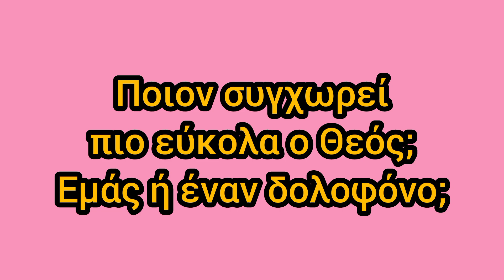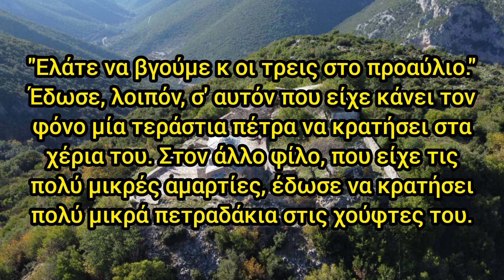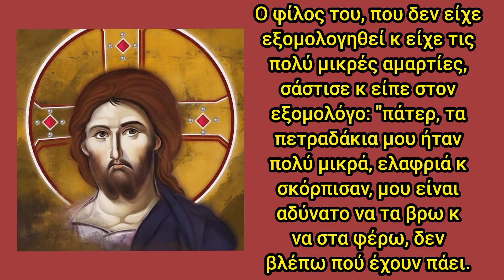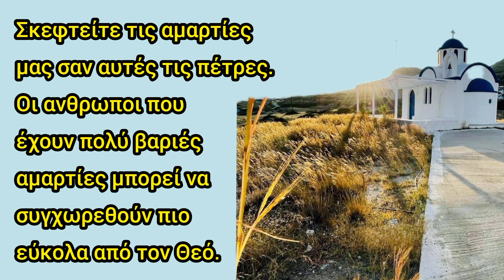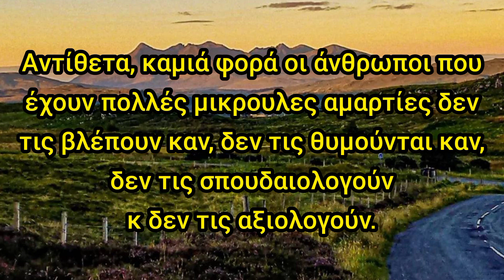🎀 Η εξομολόγηση ενός φονιά... 🎀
🎀 Μπορεί ο Θεός να συγχωρήσει έναν δολοφόνο; 🎀

     🌹Αν σου άρεσε το βιντεάκι,
     🕊️ να ενεργοποιήσεις τη λήψη όλων των ειδοποιήσεων από το καμπανάκι!

💫 Ο Θεός κ η Μεγαλόχαρη Δέσποινά μας μαζί μας! 💫